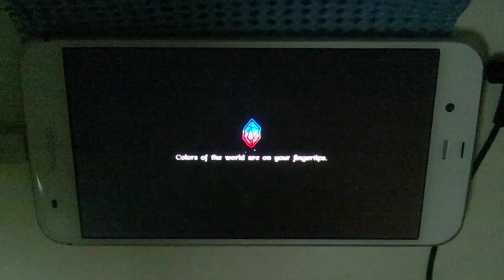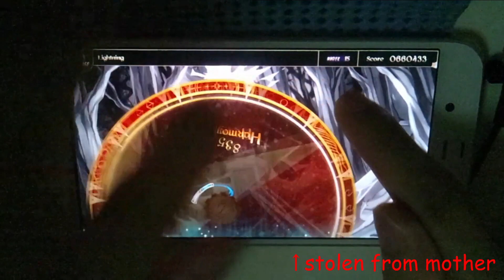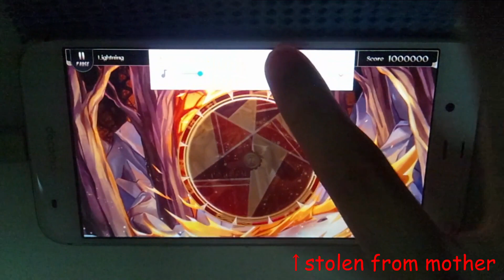[Lanota]Lightning(MASTER 15) Perfect Purified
ぴっぴかちゅう